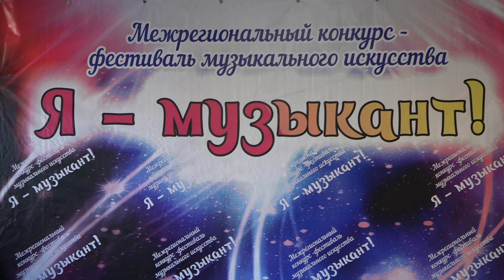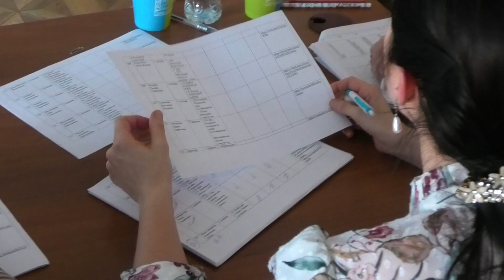Фильм о проекте Я музыкант!